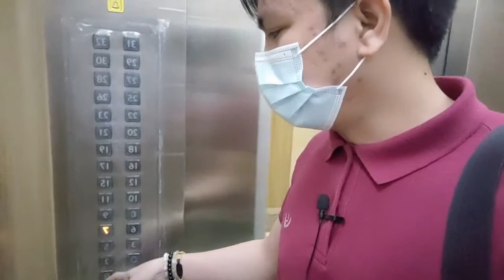HABANG PAUWI SA BAHAY, FROM WORK